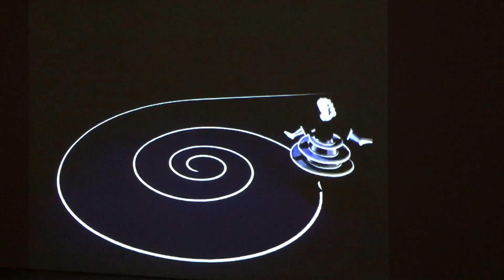Das Triadishce Ballett, OSKAR SCHLEMMER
Created in 1922 by German painter & director of the Bauhaus Theater Workshop OSKAR SCHLEMMER.